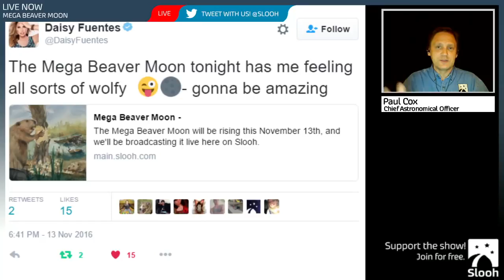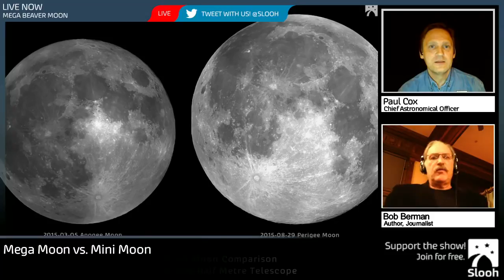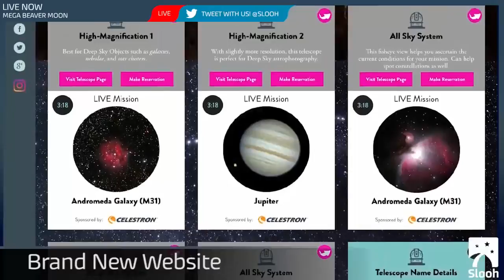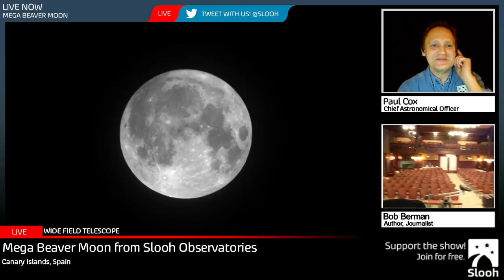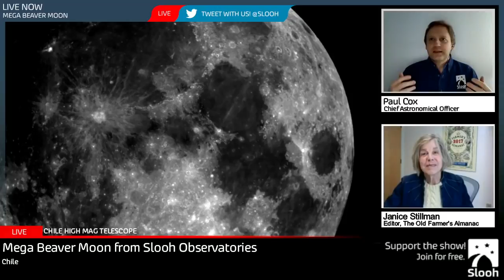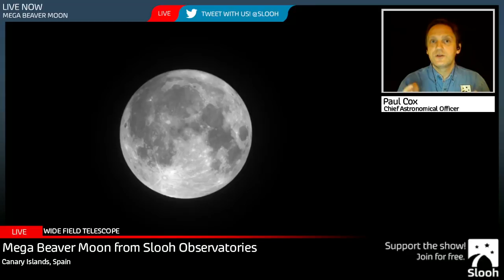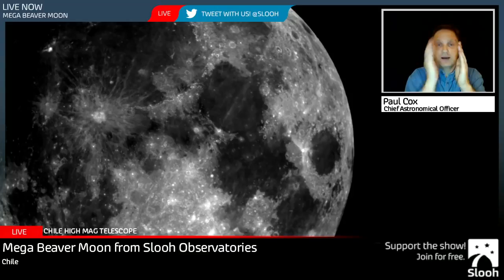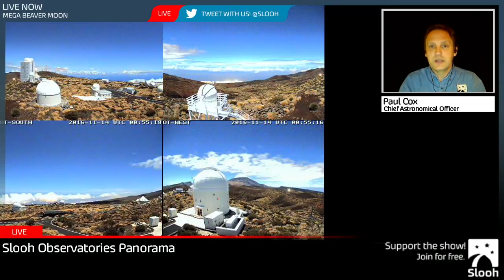Mega Beaver Moon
November 13, 2017 Boonville, North Carolina.

The Wishwam Indians called this moon the snowy mountain moon. Other Indian tribes called it the Beaver Moon as many traps were set in November as the Beavers are always abundant. Also known.

By : Jesse Emspak Article : vibrations energy updat, spirituality,.

Learn about the inspiration behind Novembers  moon name in this months installment of Farmers Almanacs  Moon Names. More  Moon name folklore can be found at .